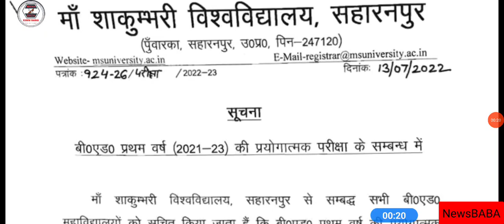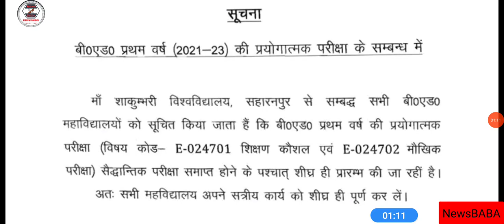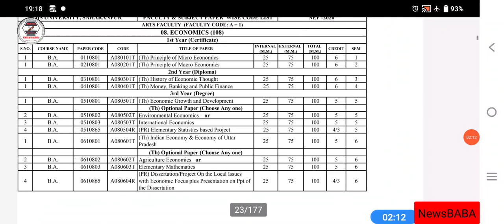Maa Shakumbhari University Saharanpur News Today || MSU Official Notice Now || MSU Big News Now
LU
MJPRU
MJPRU
MJPRU
CCS
MJPRU